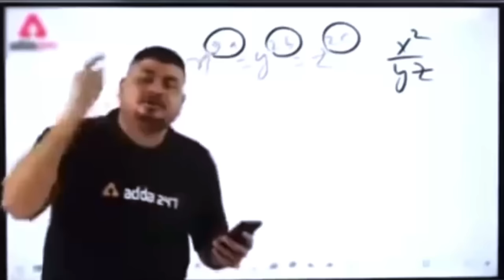Full day BIRTHDAY PRANK on brother and Gifted IPHONE14 PRO || Prank goes wrong || jeet thakur pranks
ABOUT VIDEO :- BIRTHDAY PRANK on brother and GIFTED 14 PRO || Unexpected gift || jeet thakur pranks